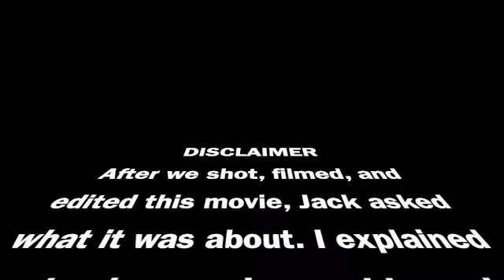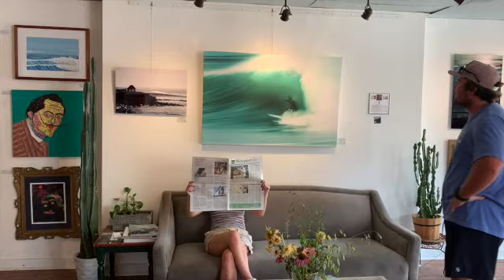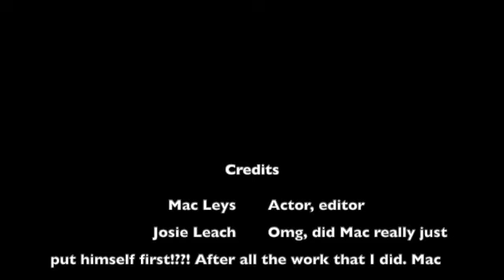Josie and Mac Film Fest 2022